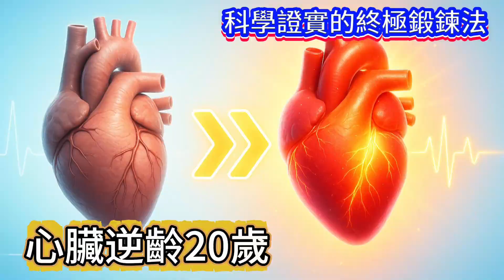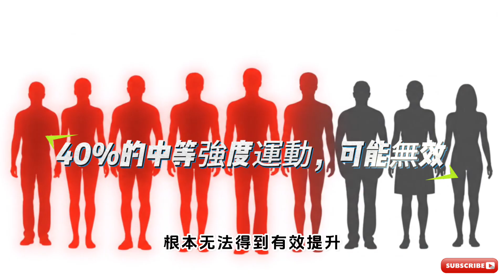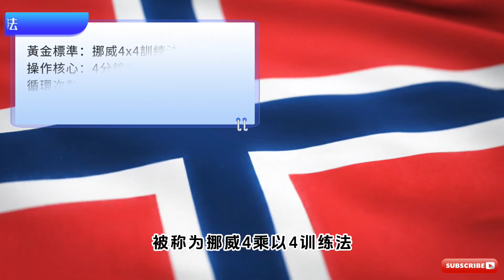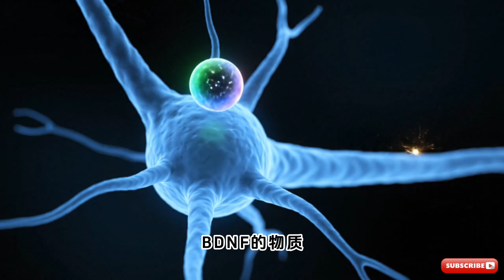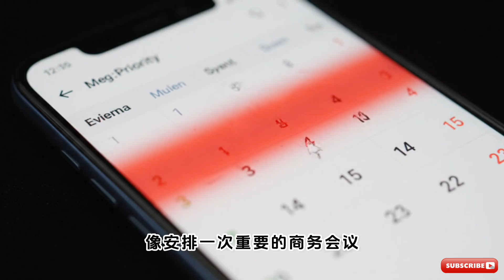別再執著一萬步了！頂尖科學家揭秘：真正能讓心臟年輕20歲的「終極鍛鍊法」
別再執著於每天一萬步了！您知道嗎？一項驚人研究發現，臥床3週對身體的損害，竟然比衰老30年更嚴重！但更令人興奮的是，科學已經證實，存在一種特定的「終極鍛鍊法」，能讓您的心臟生理年齡，逆轉整整20歲。

這支影片將徹底顛覆您對有氧運動的認知。我們將帶您深入了解為何大多數人的運動效率不高，並為您提供一份由頂尖科學家 Rhonda Patrick 博士驗證的、具體可執行的操作手冊，教您如何透過高效的 HIIT 訓練，提升長壽的最強指標 (VO2 Max) ，激活大腦的「奇蹟肥料」(BDNF) ，從根本上延緩甚至逆轉衰老。

這不是為了減肥，而是為了您未來的自己——那個依舊思維敏銳、心臟強健、充滿活力的您——所做的最重要的一筆投資。準備好學習這份能改變您生命軌跡的健康指南。

【時間戳】
00:00 臥床3週比衰老30年更可怕？
00:55 長壽的終極密碼：你必須知道的VO2 Max
02:08 終極鍛鍊法：挪威4x4完整操作手冊
03:28 奇蹟的科學：乳酸與「大腦奇蹟肥料」的秘密
05:06 終極思維：這不只是運動，而是對未來的投資

內容參考：
本影片的資訊與靈感，主要總結自以下極具啟發性的訪談：
《The Diary of a CEO》 | 嘉賓：Dr. Rhonda Patrick (主題：抗衰老、維生素與肌酸的真相)

📌 如果你關心：大腦健康、專注力、記憶力、抗壓力、睡眠品質 —— 這支影片你一定不能錯過！